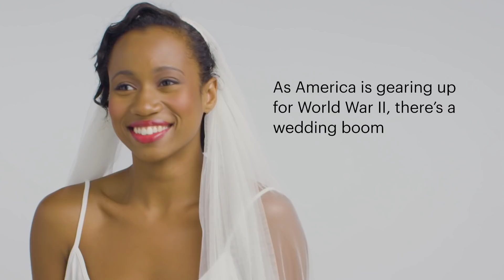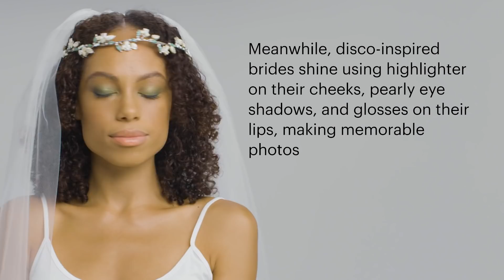100 Years of Bridal Makeup | Allure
Take a look back at the last hundred years of bridal makeup, from the shine-free cream-to-powder foundation of the 1920s and the hyper feminine doe eyes of the 1950s to the boho chic of the 1970s and the dewy look that many brides prefer today.

100 Years of Bridal Makeup | Allure